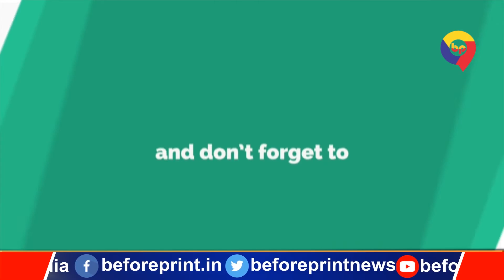भाजपा के दिग्गज नेता एलके आडवाणी का जन्मदिन आज, बधाई देने घर पहुंचे पीएम मोदी